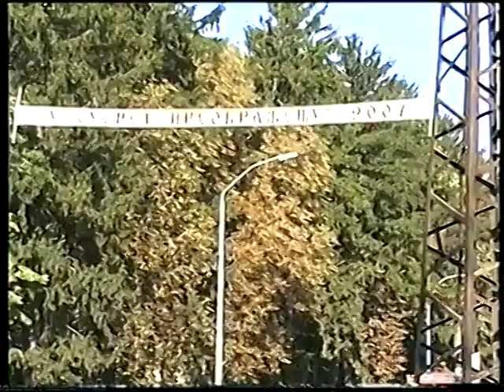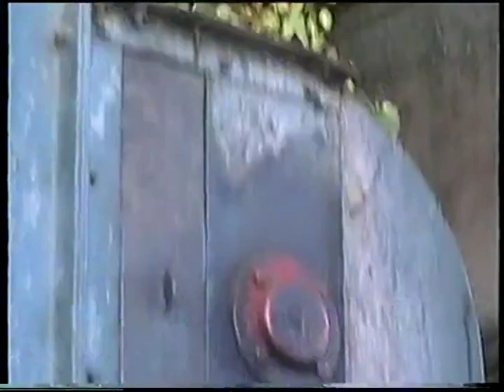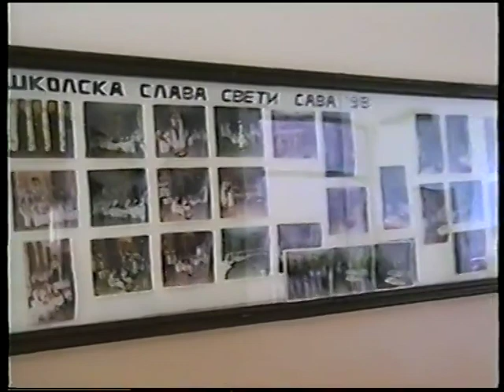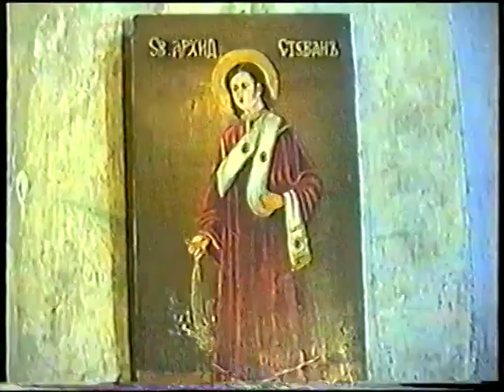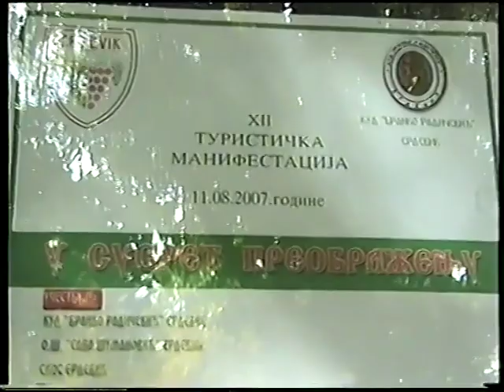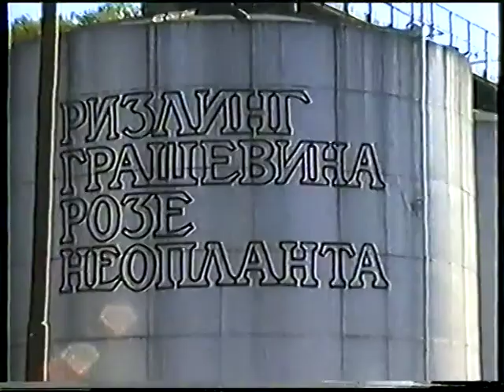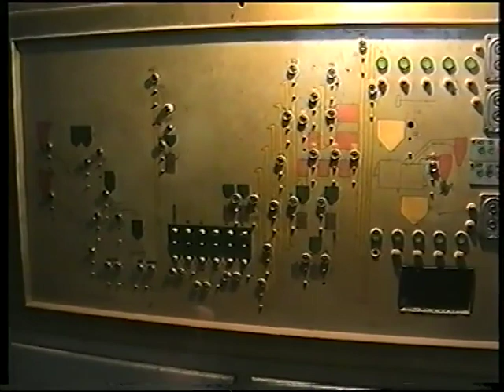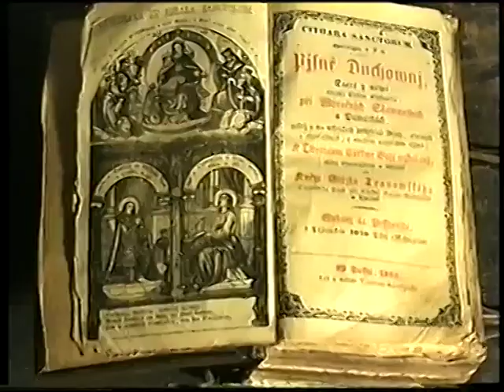Razglednica Erdevika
Snimatelj: Milivoj Branković